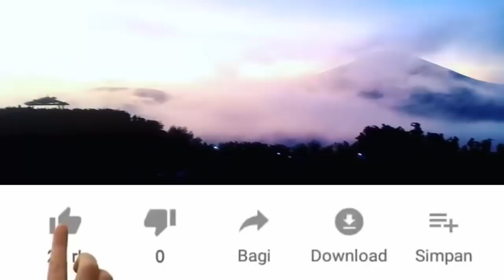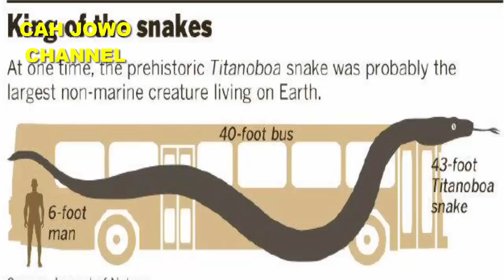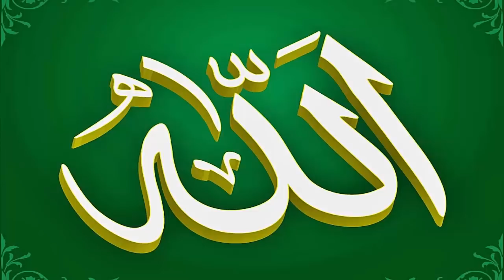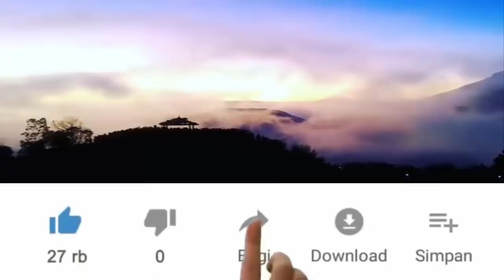GUNUNG ZHUNNDA MELETUS ~ ZAMAN PERADABAN LEMURIAN "Gunung Sunda Purba"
Gunung Zhunnda atau yang dikenal dengan Gunung Sunda Purba meletus pada zaman peradaban Bangsa Lemurian. Gunung Zhunnda merupakan gunung berapi terberas di Dunia yang pernah ada di Jawa Barat.

Letusan Gunung Sunda Purba jauh lebih besar dari Gunung Krakatau di tahun 1883.